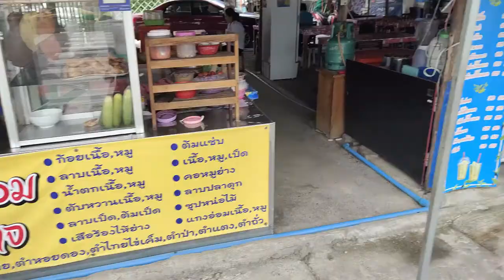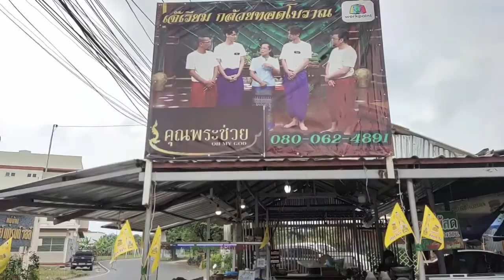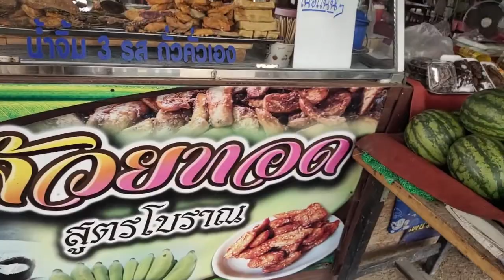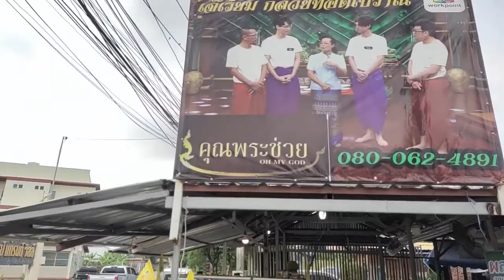thai street food กล้วยทอดโบราณ ฝีมือดี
dee dee is a northern thai street food truck
all you can eat thai street food in bangkok
favourite authentic thai food in cologne germany thai street food
hundreds of monkeys normally fed by tourists fight for food on thai street
thai street food in bangkok with the food ranger
the thai food queen of texas - street food icons